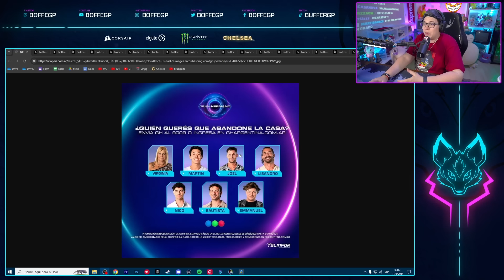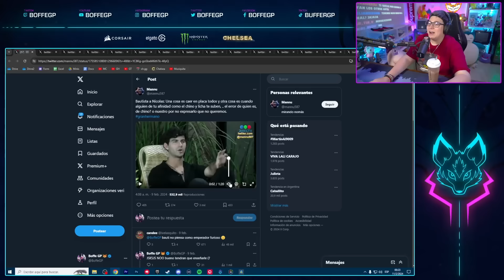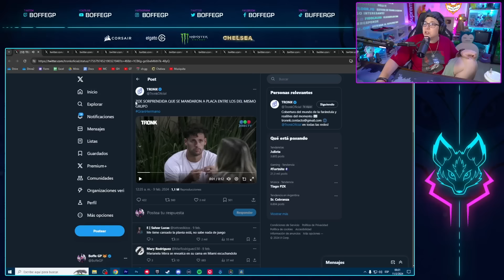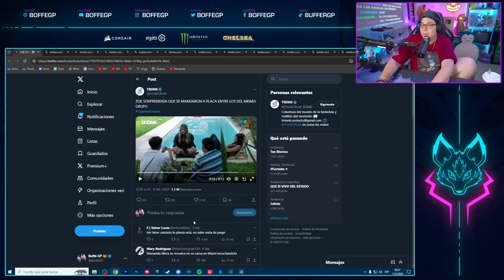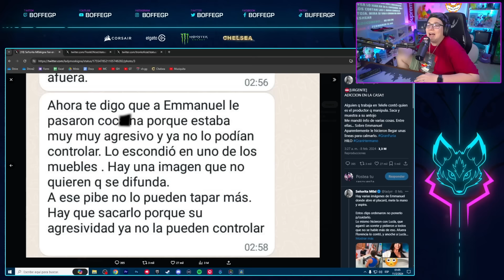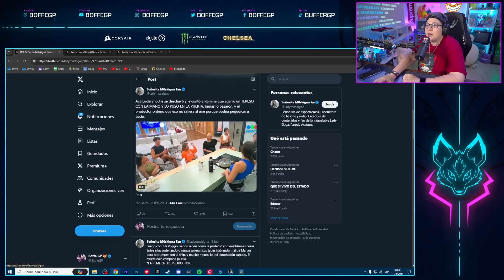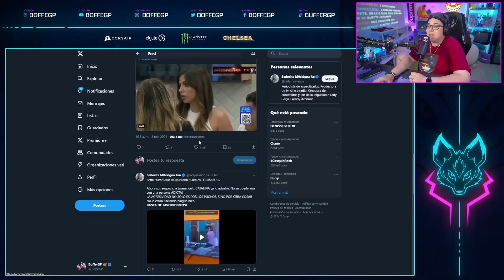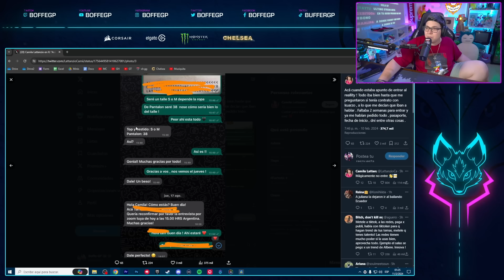LA PRODUCCION vs LOS JUGADORES | GRAN HERMANO 2024 - Extra 5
Nuevo capitulo extra de GRAN HERMANO ARGENTINA! En esta ocasión vemos varios clips que involucran las INCONFORMIDADES de los JUGADORES contra la PRODUCCION